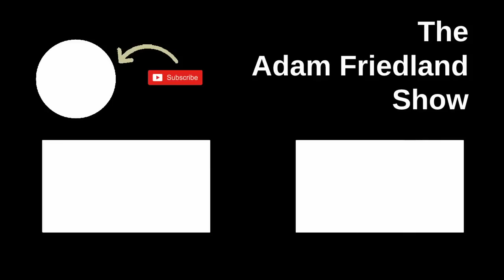The Adam Friedland Show Ep. X0X | Matthew Broussard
With Adam off sick Nick takes over and interviews Matthew Broussard...
The Adam Friedland Show - Matthew Broussard - Ep. X0X

nick mullen stavros halkias adam friedland comedy podcast